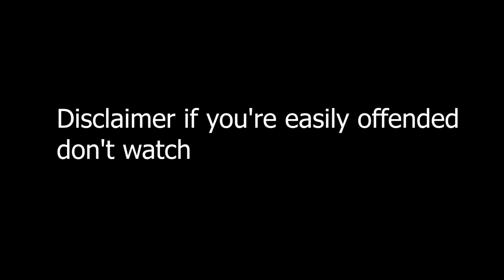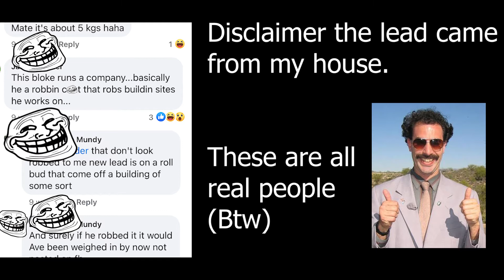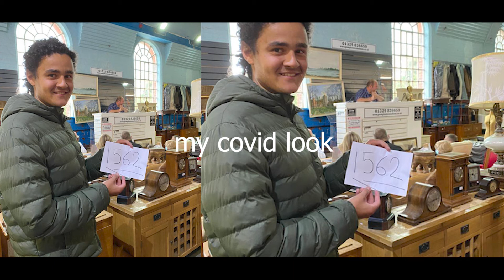Mr lead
This is university work,